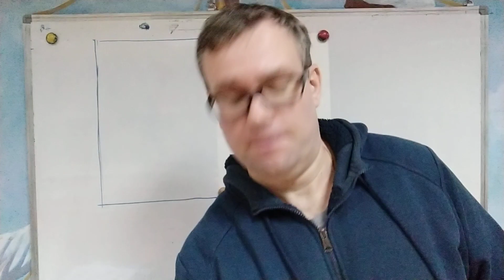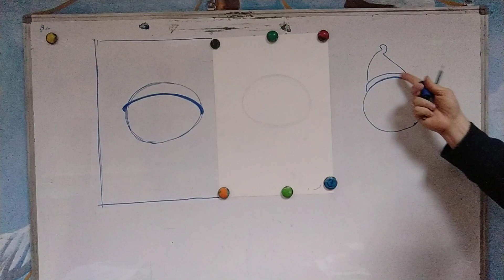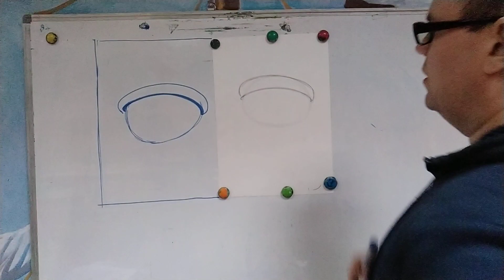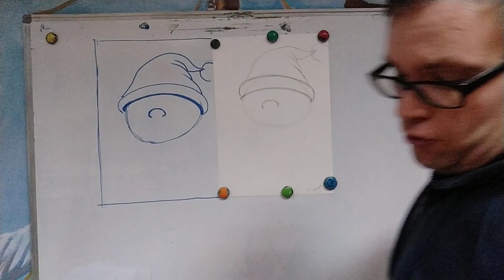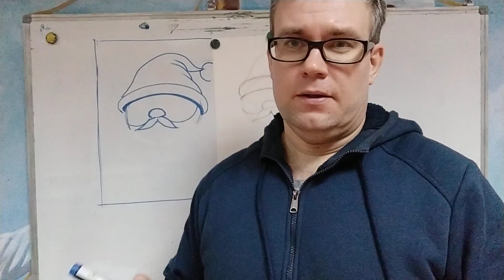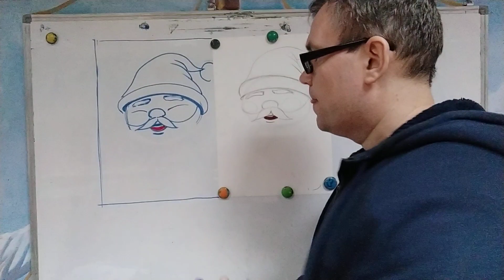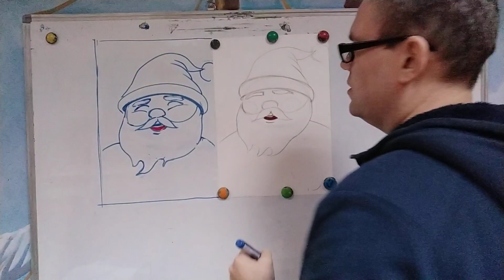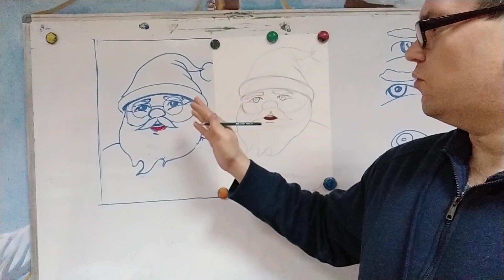Малюємо Санту. Частина І